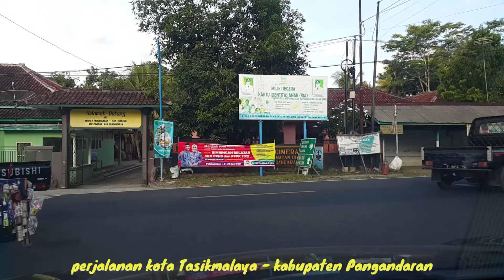JALANAN HUTAN TIDAK MELEWATI CIAMIS DAN BANJAR | PERJALANAN TASIKMALAYA - PANGANDARAN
Waktu perjalanan : 9 Juni 2021
Rute : Kota Tasikmalaya - Kabupaten Tasikmalaya (Salopa - Cikatomas - Pancatengah) - Kabupaten Pangandaran (Cimerak - Cijulang)

Terima kasih yang sudah menonton video kami...